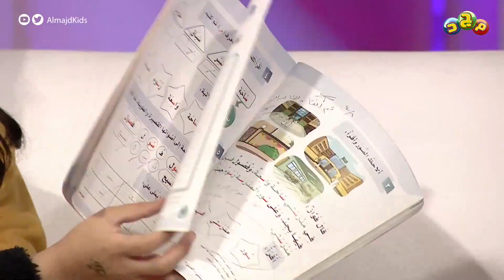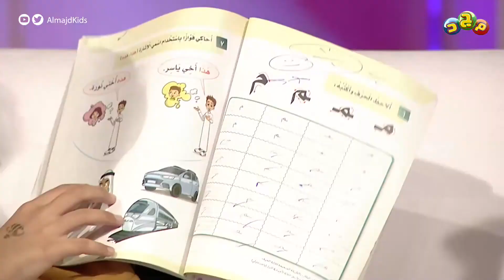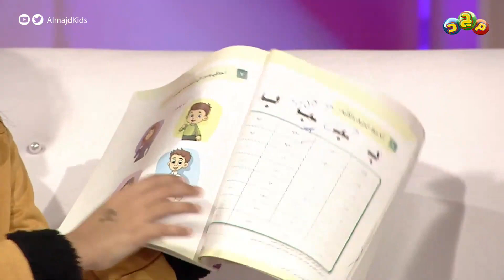صدمة دينا وفرحتها 😯😍 (يوم شافت في الصندوق: كتابها ودفترها بأول ابتدائي)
مع نورة ودينا وأميرة

نأخذكم في جولة من الأخبار الصحيحة والمفيدة
والتقارير الشيّقة والممتعة

بأجواء تملأها البهجة والعفوية
تكمل بتواصلنا معكم